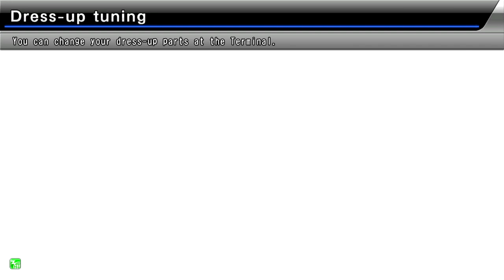WMMT6 M1 MULTI GHOST BATTLE.149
湾岸6  多人数分身対戦動画 WMMT6 asia ver. multi-ghost battle movie

OPPONENT

W＊YVU - M3(IDN)
ARW - RX8(MYS)
Meiko - EVO3(IDN)